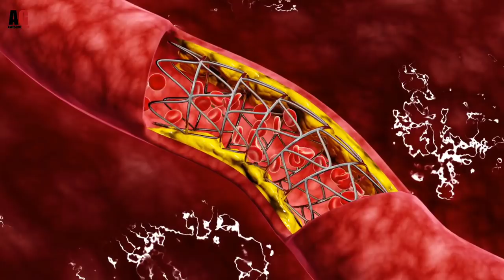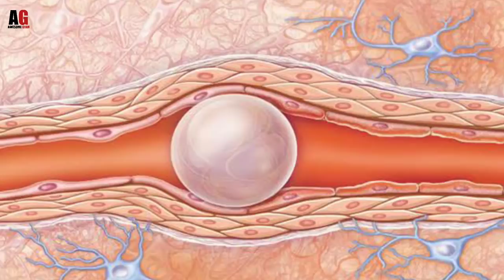खाली इंजेक्शन लगाने से क्या होता है What Happen When Empty Syringe is Injected?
Is Video Me Hum Baat Karenge ki Agar Kisi Ko Khali Injection (Empty Syringe) Inject Kar Di Jaye To Kya Hoga? Kya aisa karne Se Kisi ki Jaan Bhi Ja Sakti hai Or Air Embolism Kya Hota Hai.

What happen when empty syringe is injected?

What is Air Embolism Explained in Hindi.

What happens when you inject an empty syringe?

Khali Injection lagane Se Kya Hota Hai.

Air Embolism Kya hota Hai.

Support Us Thank U.